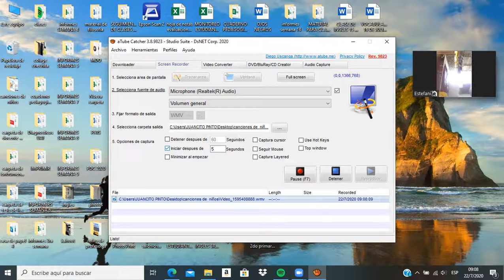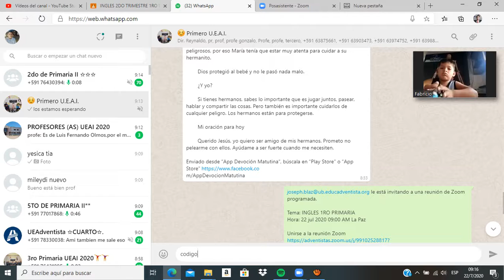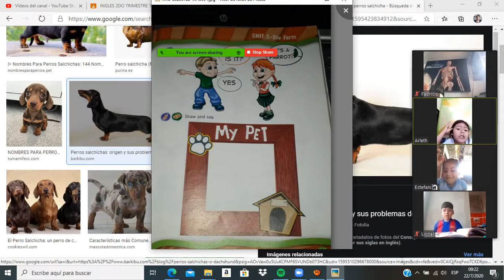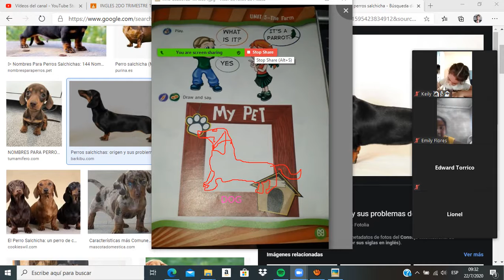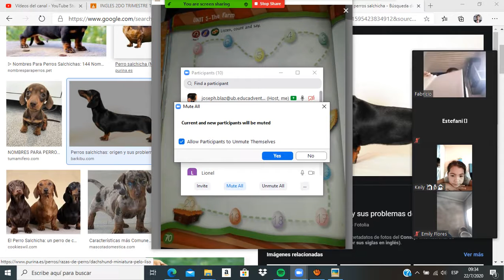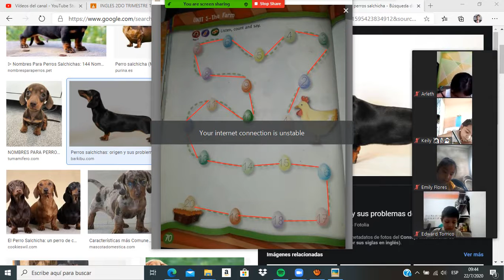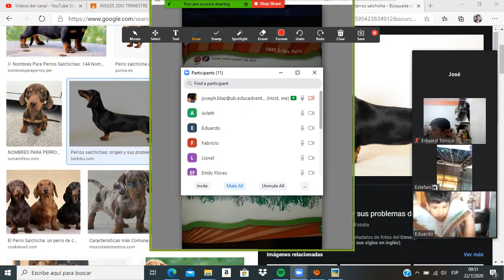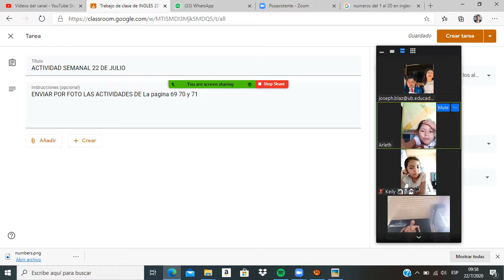INGLES CLASE DEL 22 DE JULIO 1RO PRIMARIA